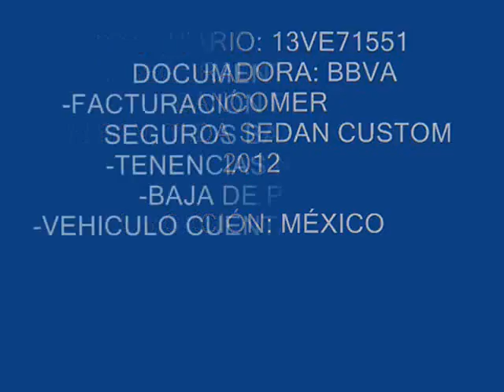SUBASTASMA NISSAN, TIIDA SEDAN CUSTOM 2012